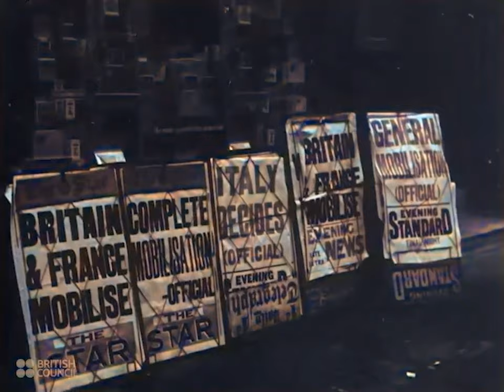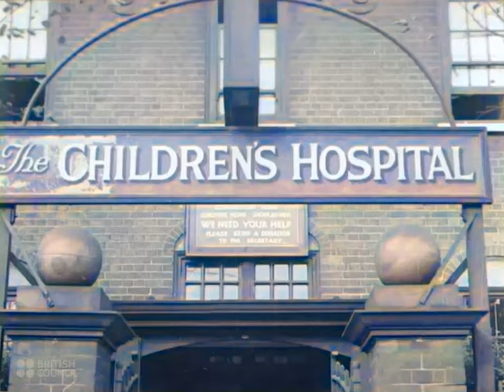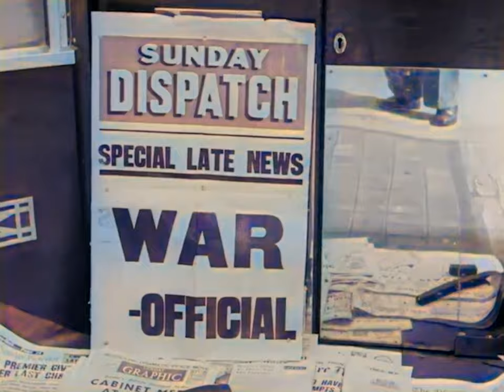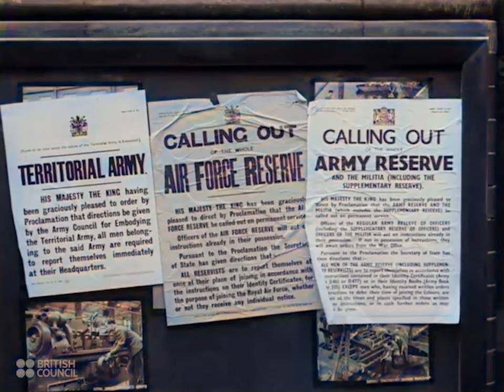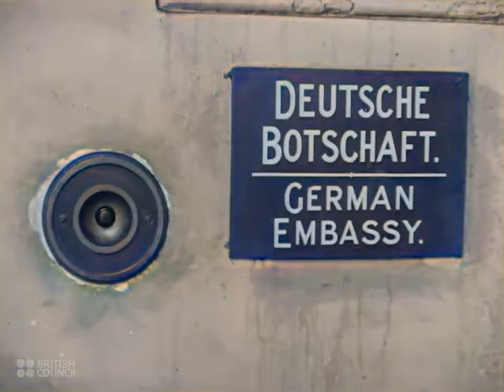Britain Enters World War Two War Comes To London {1939} [AI Colorized, Upscaled & Interpolated]